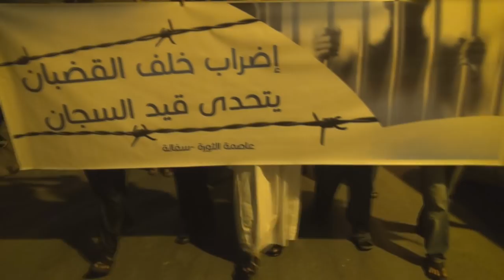مسيرة "إضراب خلف القضبان .. يتحدى قيد السجان" في سترة سفالة 8/9/2014 Bahrain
شاركت حشود غفيرة من المواطنين مساء اليوم الأثنين (8 سبتمبر/ايلول 2014) في مسيرة حرجت بمنطقة سفالة بجزيرة سترة تضامنا مع الأسرى والمعتقلين المضربين عن الطعام، المشاركون حملوا أعلام البحرين وصور عبدالهادي الخواجة عميد الحقوقيين المضرب عن الطعام مع مجموعة من المعتقلين، وردد المشاركون شعارات تطالب بإسقاط حاكم البحرين حمد بن عيسى آل خليفة.